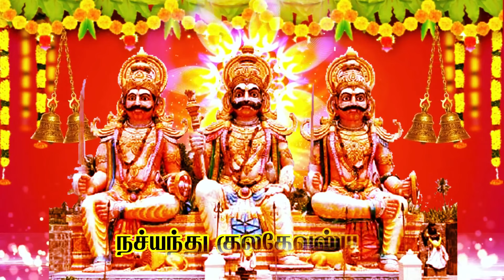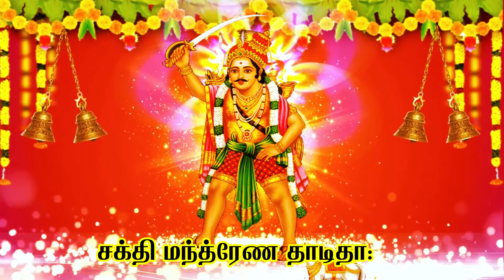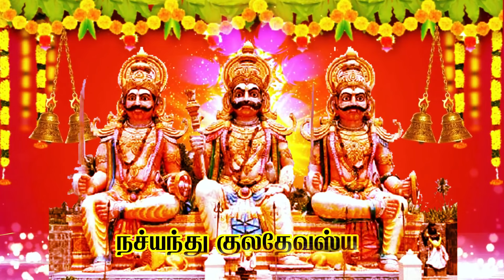குலம் காக்க குல தெய்வ வழிபாடு மந்திரம் || சிவம் ஆடியோஸ் Kuladeiva Manthiram || Bombay Saradha